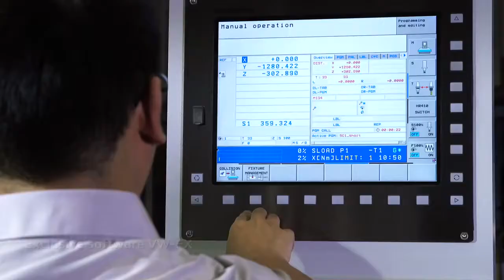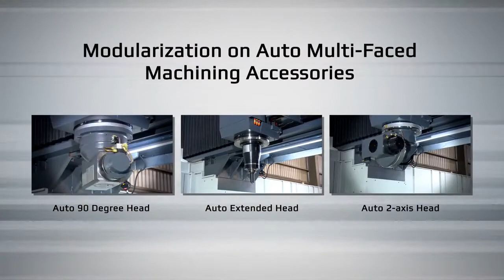SF Series High Speed Double Column Machining Center | Vision Wide Tech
SF series high speed double column machine is designed for
* being the most proper devices in parts & mold industry to meet high accuracy and high performance requirement.
* being the key technical indicators and high speed machining.

With Vision Wide high precision tradition, thick and lightweight structure design offers heavy cutting rigidity in high speed cutting.

SF series High Efficiency CNC Double Column Vertical Machining Center is developed in accordance with ISO 9001 to obtain CE certificate. And was awarded the prize of “TAIWAN EXCELLENCE 2011”.